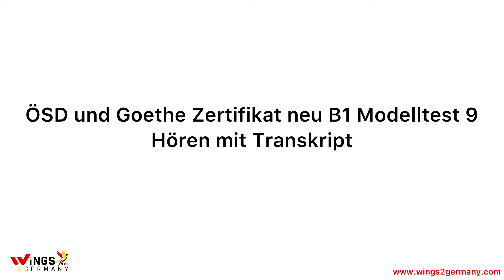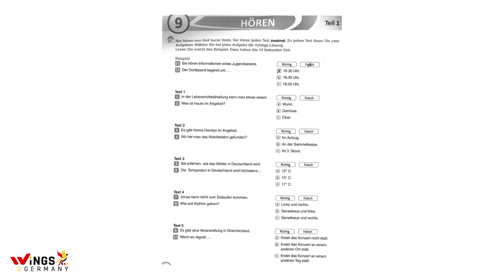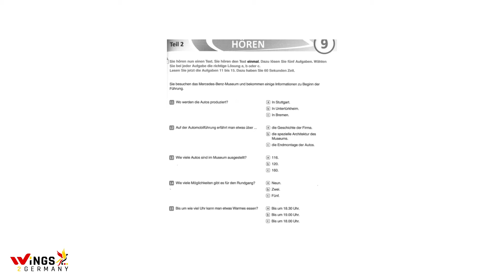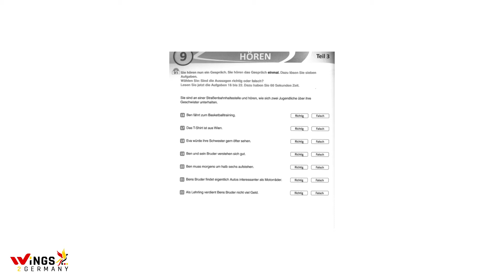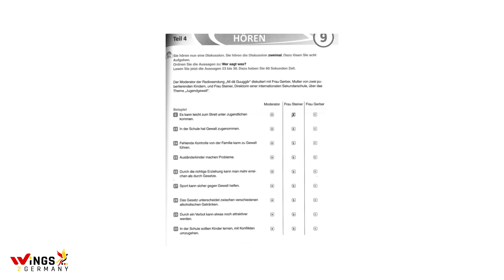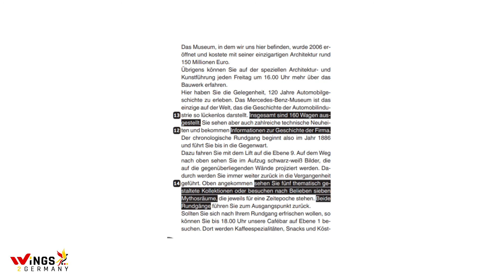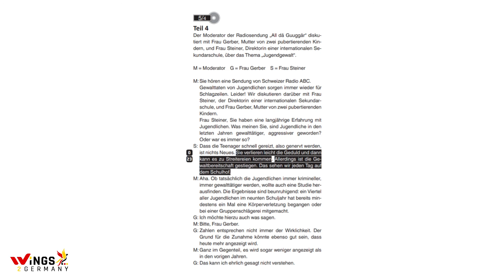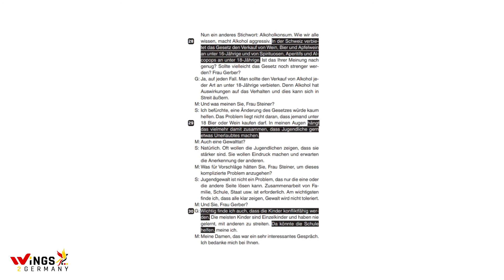ÖSD und Goethe Zertifikat neu B1 Modelltest 9-Hören mit Transkript und Lösungen / German listening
ÖSD und Goethe Zertifikat neu B1 Modelltest 9-Hören mit Transkript und Lösungen